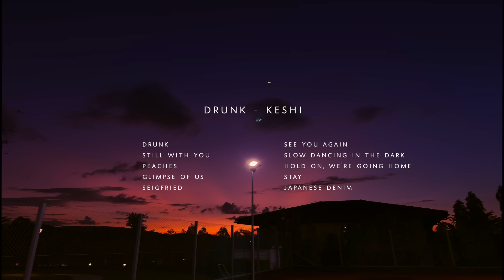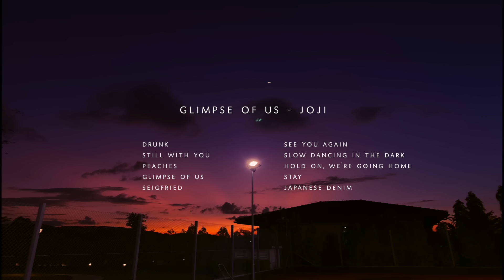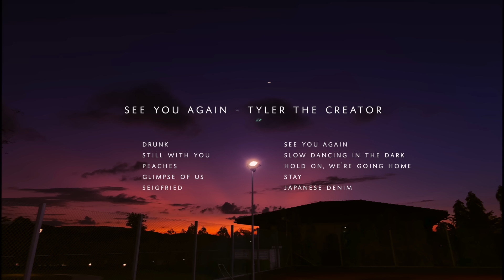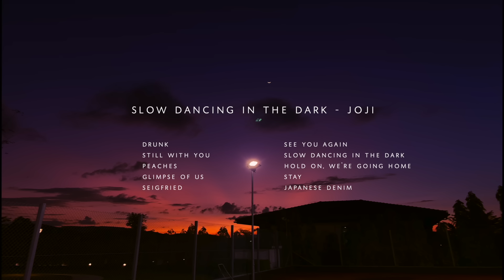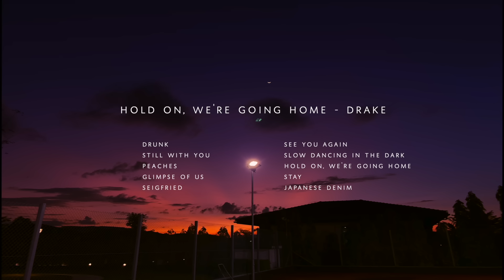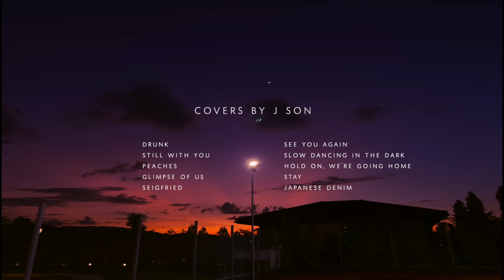for calm nights (432Hz playlist)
collection of some of my favourite covers for you to listen

0:00 drunk
5:10 still with you
11:32 peaches
16:50 glimpse of us
20:47 seigfried
25:08 see you again
30:22 slow dancing in the dark
35:32 hold on, we're going home
40:45 stay
45:39 japanese denim